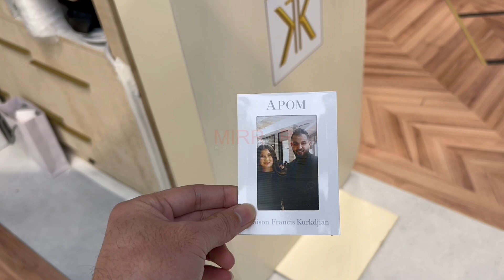lenticular photo flip photo booth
Do you want to improve and the experience of your guests while they reminisce about your event, business, and merchandise?

Try our Photo Flip Booth! It offers guests a unique souvenir experience by combining two images🏖️🎇: one of your company's, brand's, or event's customized logo or photo, and another of a guest photo from your event. When flipped, the two images create a stunning 3D illusion.

What are you waiting for?🤷🏻 Please get in touch with us🤝 at 📩 for a quotation and other details regarding the services we offer.